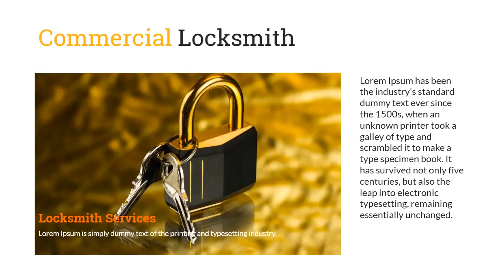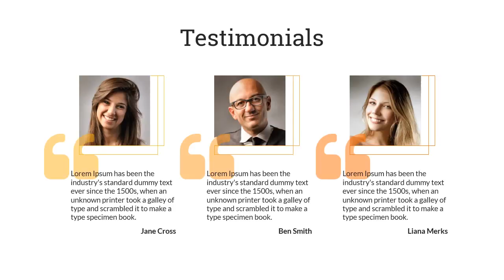Home Security Free PowerPoint Template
locksmith powerpoint templates
locksmith
safes
rekey home
security locks